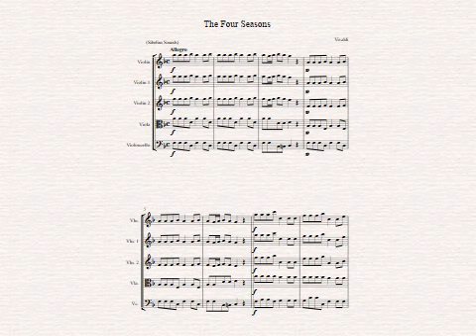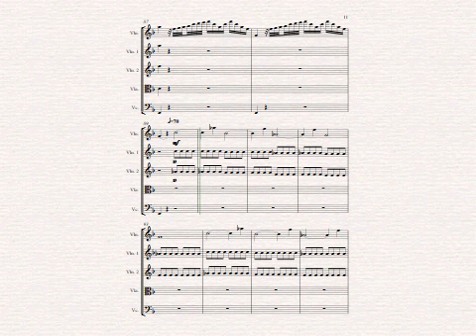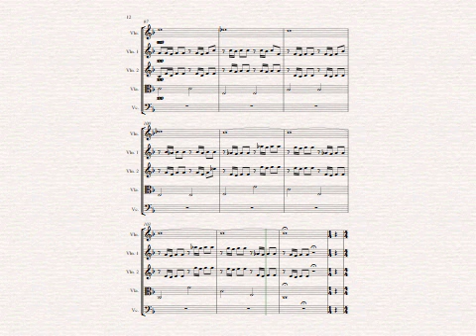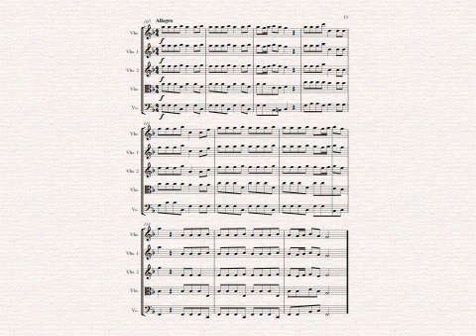The Four Seasons - Autumn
Composer : Vivaldi, Arranger : Paul Sparks